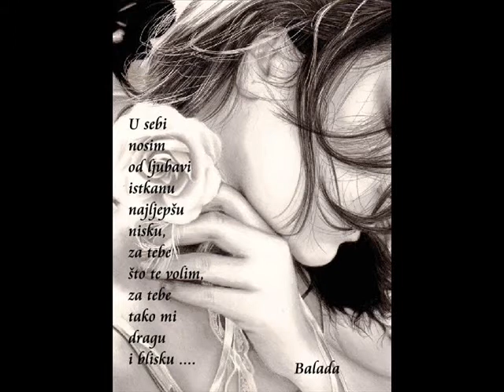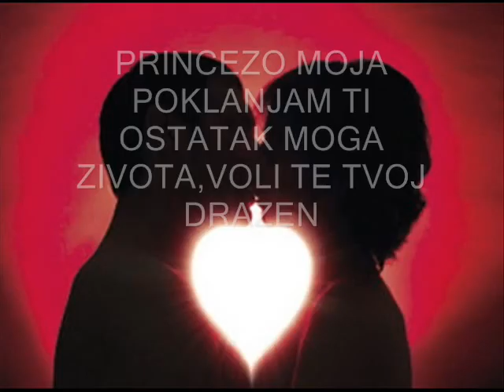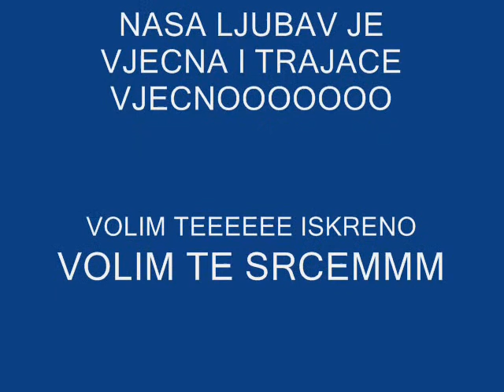sanja drazen.wmv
samo SA MOJU LJUBAV